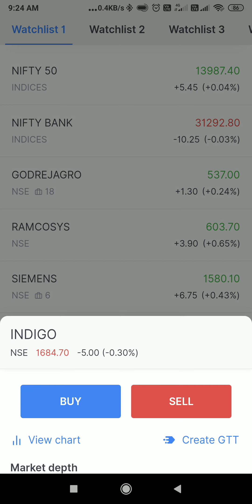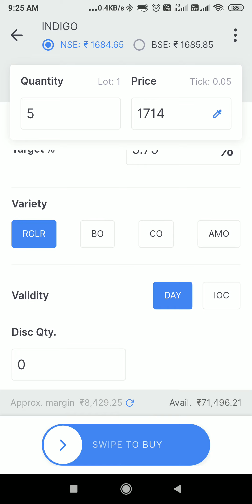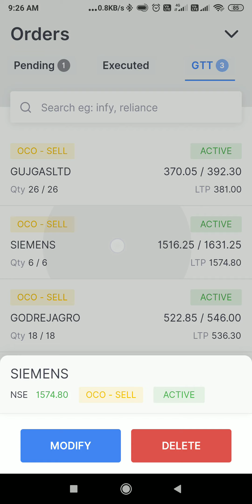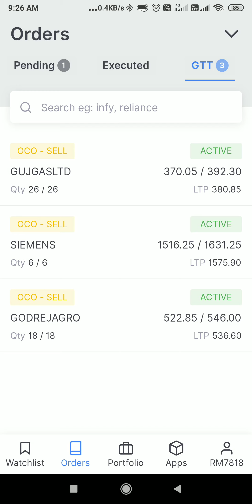Zerodha GTT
Know all about GTT and how to use it to for better execution of trade.
Know all about how to place sl and target at the time of entry for delivery trade and stay relaxed.
# delivery trade idea's